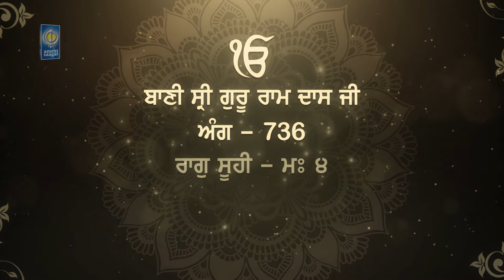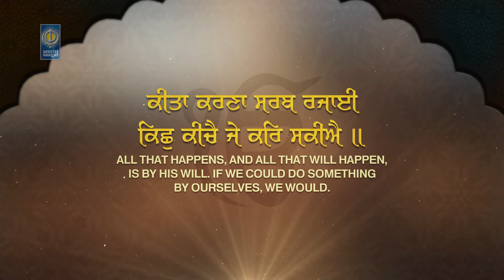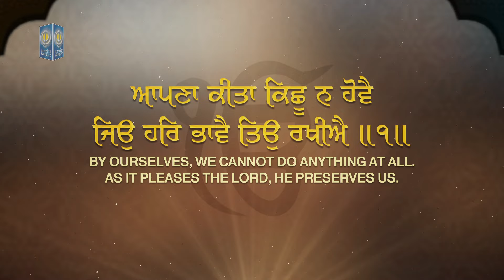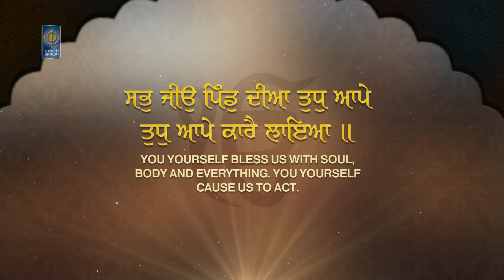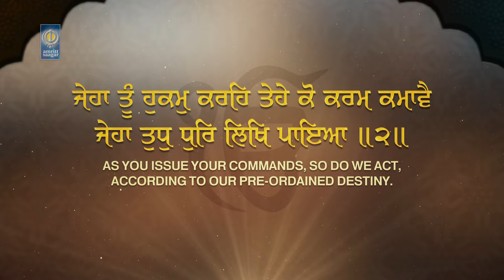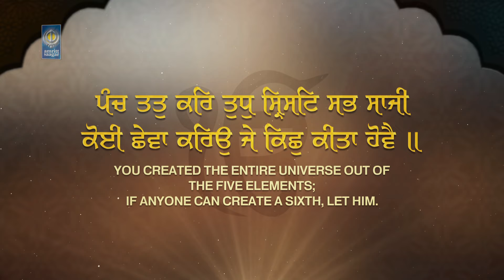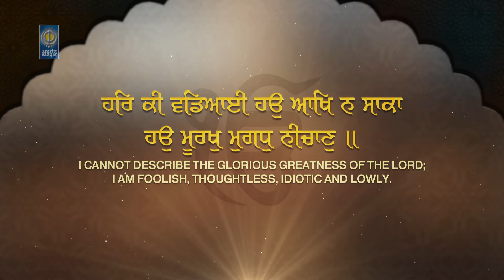Mere Har Jio Sabh Ko Terai Vas - Bhai Jaskaran Singh Patiala Wale - Shabad Kirtan - Amritt Saagar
Ragi - Bhai Jaskaran Singh Ji Patiala Wale - 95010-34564

Shabad - Mere Har Jio Sabh Ko Terai Vas

Soohi Mahalla 4 II
Keeta Karna Sarab Rajayi Kichu Kichai Je Kar Sakiae II
Aapna Keeta Kichu Na Hovai Jeo Har Bhavai Teo Rakhiae II1II
Mere Har Jio Sabh Ko Terai Vas II
Asa Jor Nahi Je Kich Kar Ham Sakeh Jeo Bhavai Tivai Bakhash II1II Rahao II
Sabh Jeo Pind Dia Tudh Aape Tudh Aape Karai Laea II2II
Jeha Toon Hukam Kareh Tehe Ko Karam Kamavai Jeha Tudh Dhur Likh Paea II2II
Panch Toot Kar Tudh Srist Sabh Saaji Koi Cheva Kareo Je Kich Keeta Hovai II
Ikna Satgur Mel Toon Bujhaveh Ik Manmukh Kareh Se Rovai II3II
Har Ik Vadeai Hau Aakh Na Saka Hau Murakh Mugadh Nichaan II
Jan Nanak Kau Har Bakhs Lai Mere Suami Sarnaagat Paea Ajaan II4II4II15II24II